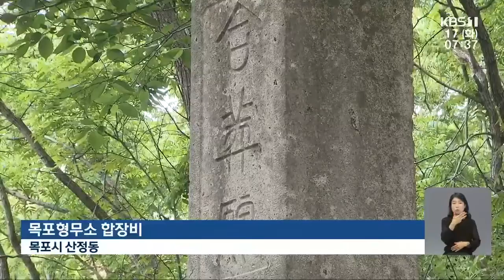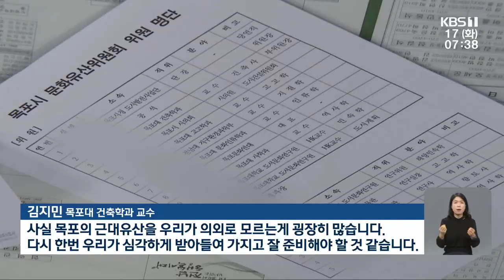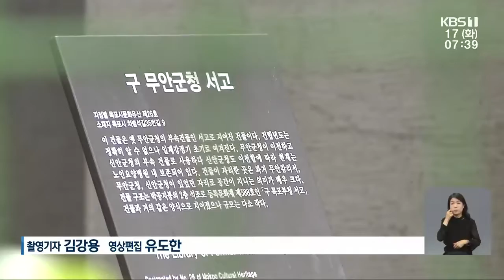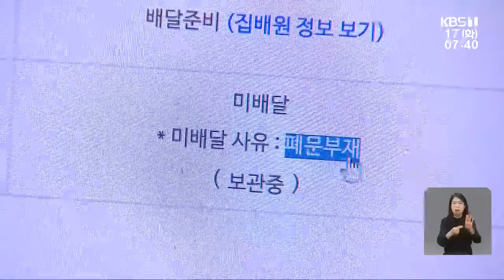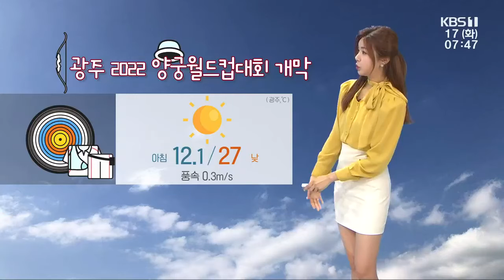[2022.5.17(화) 뉴스광장]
00:00 목포문화유산위원회 위원장 공석 2년…회의도 無
02:47 5·18 42주년, 침묵하는 책임자들…사과도 용서도 요원하나
04:57 윤 대통령 5·18 참석 요청에 與 의원 ‘총동원령’
06:06 6·1 지방선거 격전지를 가다…광주 서구청장
08:04 [단신브리핑] 함평군, 5·18민주묘지서 518마리 나비 날리기 외
09:23 [영상] 끝없이 펼쳐진 초록빛 ‘보성 녹차밭’
10:01 [날씨] 광주 양궁 월드컵 개막, 맑고 따뜻…한낮 27도